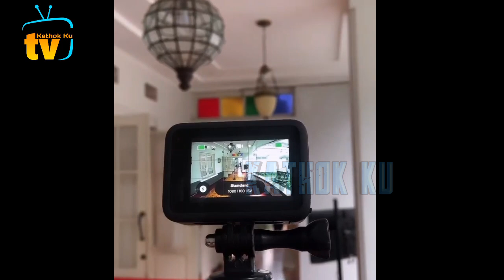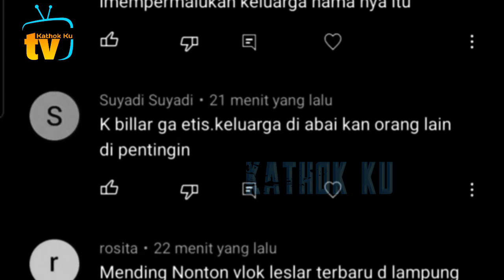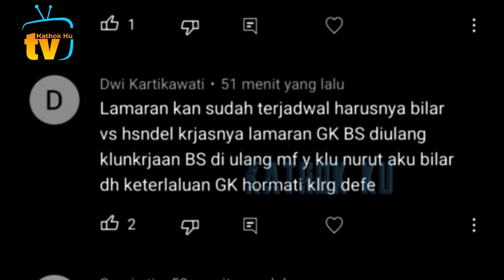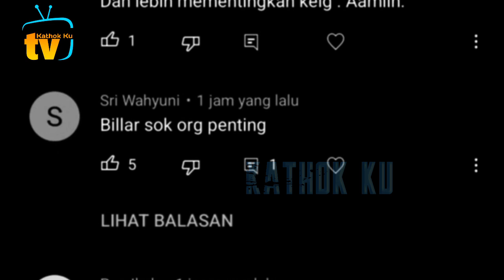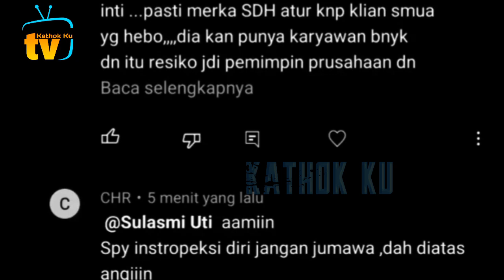Tak DiTEMANi Billar❗️Detik2 Lesti NANGiS di Lamaran Aa Beni❓️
Jangan Lupa: _
Thankz!!..